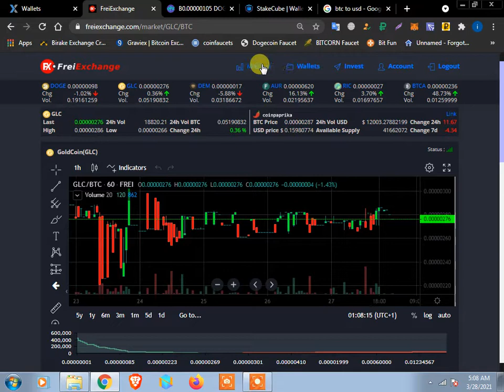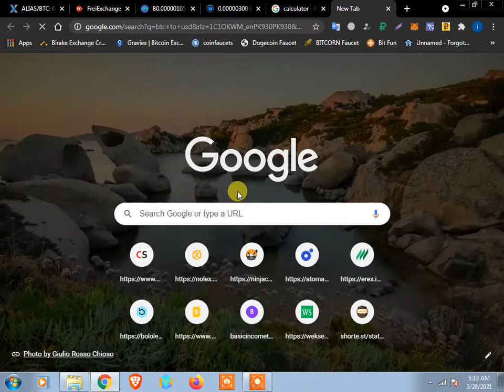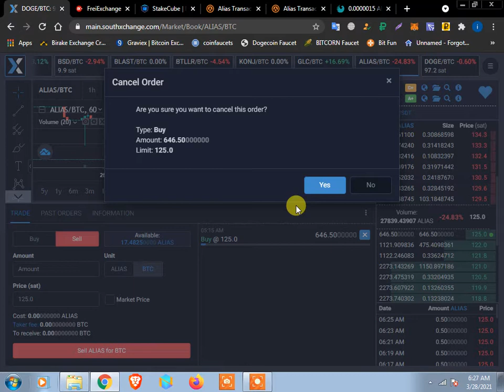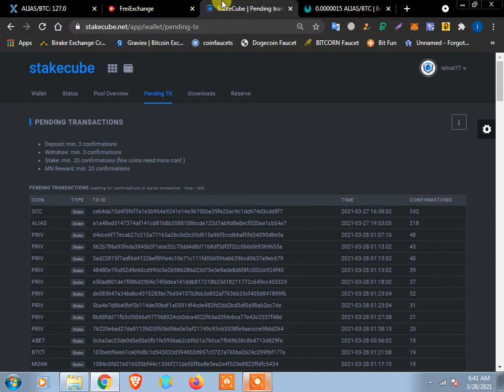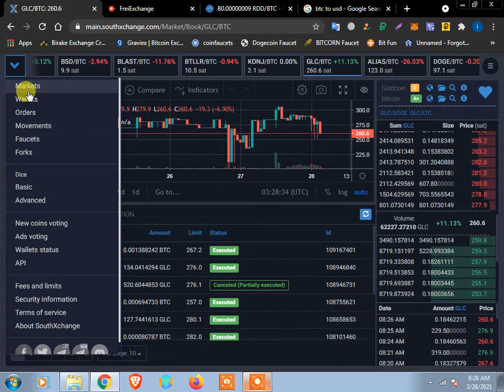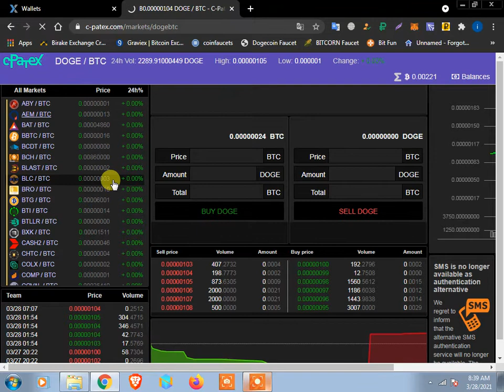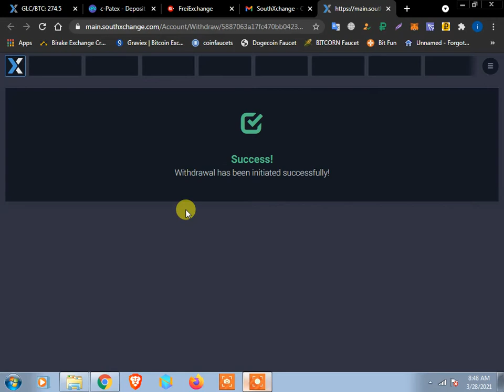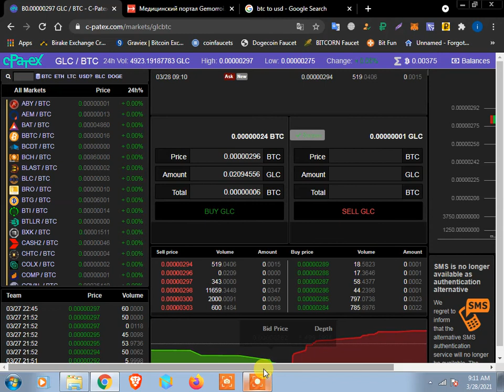live sell profit 9 usd doller